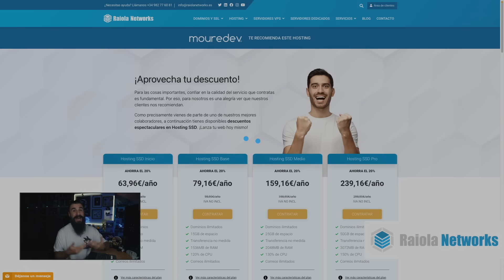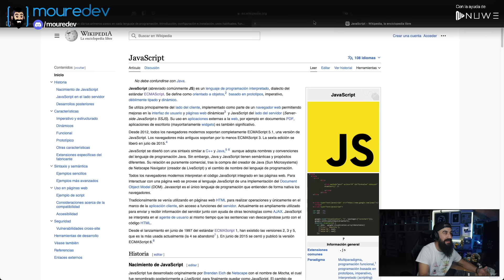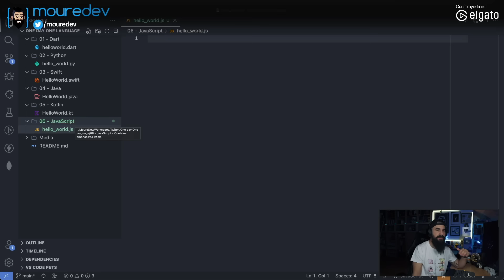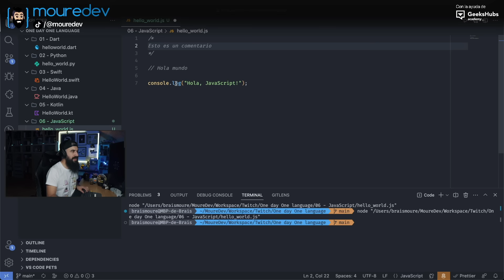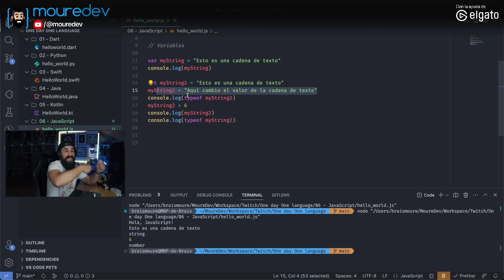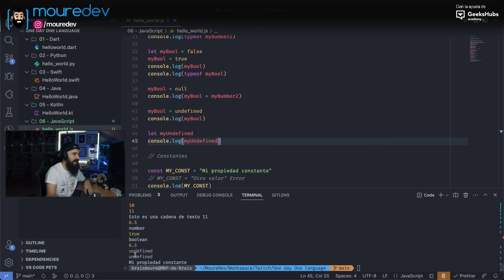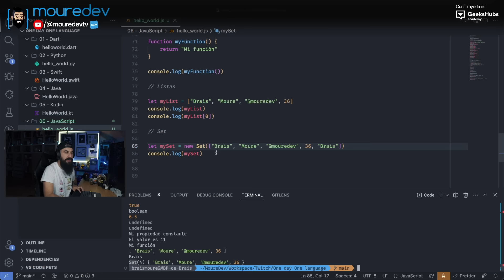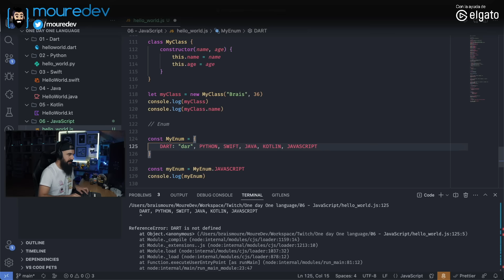JAVASCRIPT Desde Cero: Primeros Pasos en una hora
Tutorial de primeros pasos con el lenguaje de programación JavaScript, uno de los más solicitados y versátiles de la actualidad.

"Un día, un lenguaje" es una iniciativa para ayudar a conocer un lenguaje de programación antes de comenzar su estudio en profundidad. Siguiendo siempre la misma estructura de contenidos en cada uno de ellos.

⏰  ÍNDICE:
00:00:00 | JavaScript
00:02:15 | Introducción
00:08:35 | Configuración
00:10:30 | Usos habituales
00:17:13 | Hola mundo
00:21:34 | Fundamentos
00:26:30 | Sintaxis
01:06:35 | Próximos pasos
01:08:01 | Conclusiones